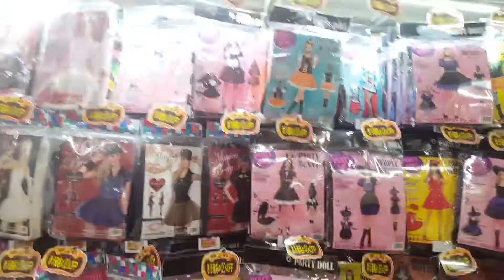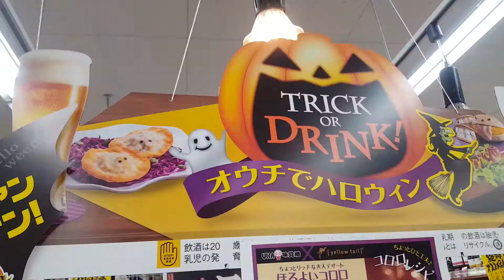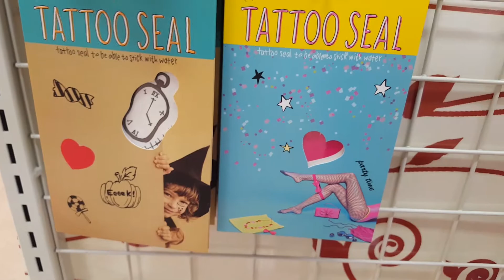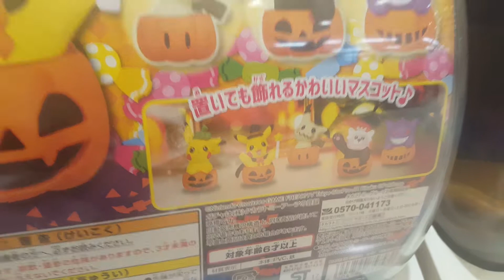Halloween Shopping in Saitama Prefecture Part 1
Going Halloween shopping in Saitama prefecture.
I went to 2 Donki's, 7/11, A shopping centre, Daiso and my local supermarket!
Come with me and see what I got~!
Part 2 will be my reviews of everything!

All music was from Public Pool, songs are in no particular order:
-GraveYard Sale
-Full Moon Lullaby
-Skeleton Jive
-Fright Fest

[purple haired fox girl] Art:
Jenni Illustrations